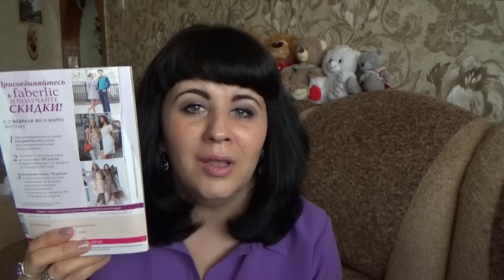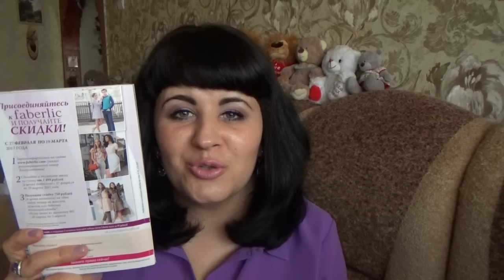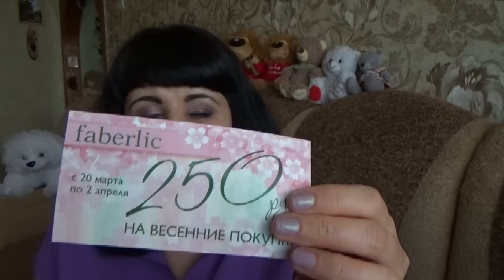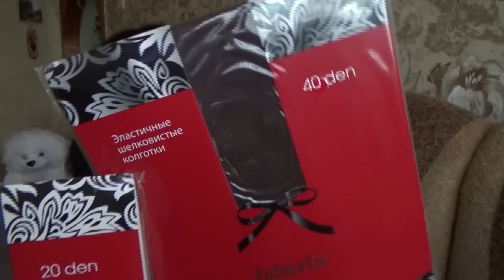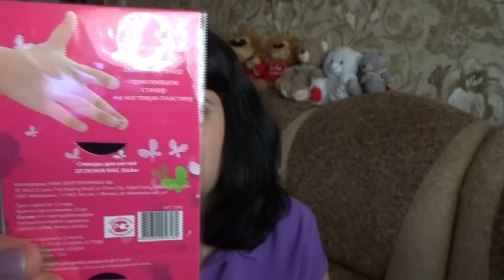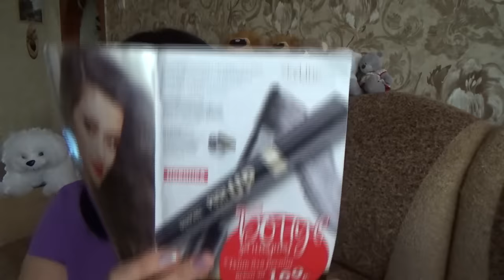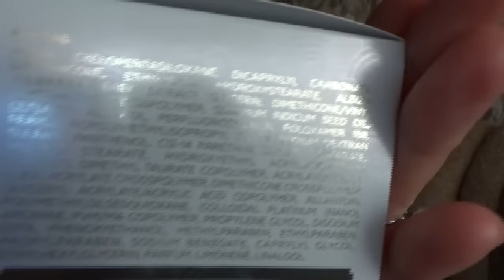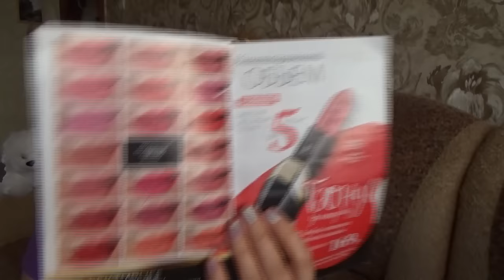Заказ Фаберлик 4 2017!!!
В этом видео я хочу Вам показать свой заказ по 4 каталогу 2017г в компании Фаберлик

0211 абсорбирующий тоник кислородный баланс серии Air Stream
0212 дневной крем кислородный баланс
0213 ночной крем кислородный баланс
0331 ночная маска для лица серии Platinum
0529 дезодорант-антиперспирант CELSIUS
0827 тоник для лица 30+ Этноботаника
0828 скраб очищающий 30+ Этноботаника
1033 сыворотка для роста бровей
1660 крем-венотоник для ног
2344 Шампунь-бальзам для волос Кошка-Малина
44006 губная помада 3D поцелуй тон Весенняя баллада
44016 губная помада 3D поцелуй тон Брусничный этюд
44017 губная помада 3 D поцелуй тон лиловый ноктюрн
44018 губная помада 3D поцелуй тон Сливовый блюз
44015 губная помада 3 D поцелуй тон Цветочная ария
4744 блеск для губ Фруктовый мармелад тон клубничный
5080 гель для бровей тон темно-коричневый
5440 жидкая подводка для глаз  тон лиловый фейерверк
5471 тушь для ресниц Пуш-ап эффект
6128 тональный крем FF
7189 лак для ногтей Глазурь тон красный
7258 быстросохнущее верхнее покрытие для ногтей
7390 стикеры для ногтей тон цветочки
7428 лак для ногтей СС 9в1 Умный цвет тон лунный камень
8390 крем-гель для душа тонизирующий с соком грейпфрута
8392 крем-гель для душа Освежающий с мятой
8478 шампунь от перхоти Био Арктик
8479 бальзам-кондиционер от перхоти Био Арктик
8548 душистое мыло Милый жасмин
8610 туалетное мыло с соком инжира
8994 DD-спрей для волос
9567 щетка детская для волос с зеркалом
11152 карандаш-пятновыводитель
11262 водный спрей-антистатик без запаха
70204 био пакет 15*21
90105 каталог фаберлик №5
9966 журнал Фаберлик STYLE №5